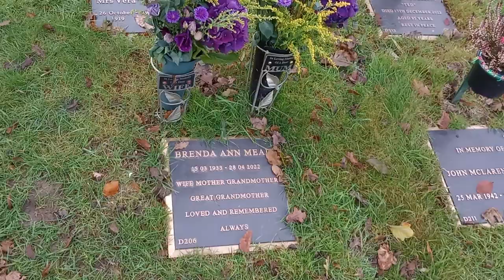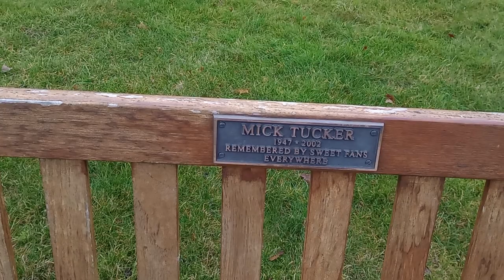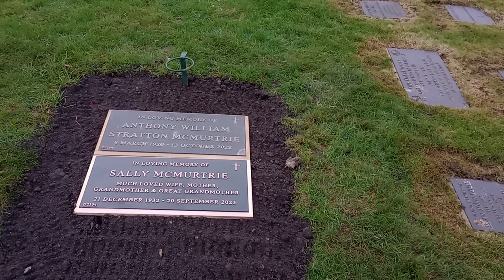A cheerful look around memorial plaques near Chorleywood House!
This is not all morbid, more a joyful sea of memorials and flowers to those who have left us. Why I forgot the word 'sundial', I just don't know! Perhaps as we so rarely use it!
According to my Guinness Rockopedia, Mick Tucker was the drummer of The Sweet. He was born 17th July in London. Blockbuster was a UK No 1 in 1973. The band split in 1981. They progressed from bubblegum to harder-edged rock songs. But then don't we all?!
The 'Rock' in my name is both a reference to music I like, and the Greek / Latin Petrus, meaning Rock.
Go well, Mick Tucker!